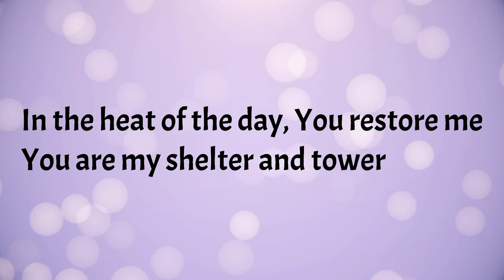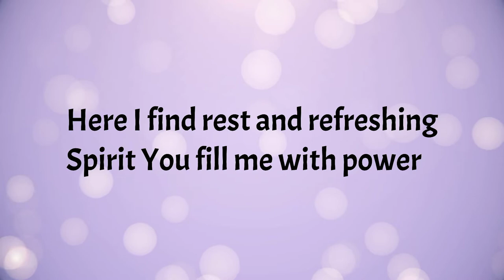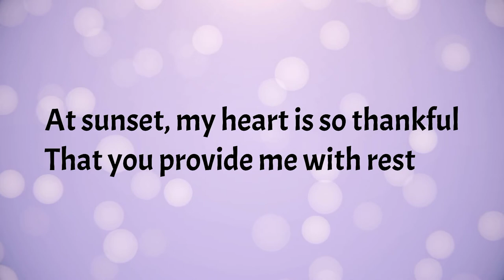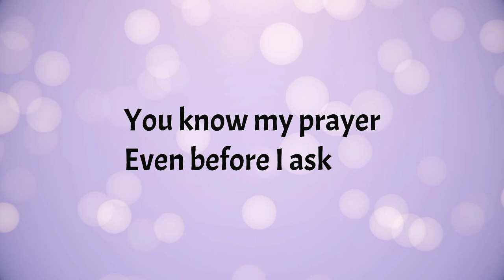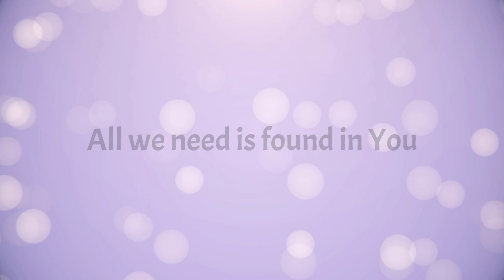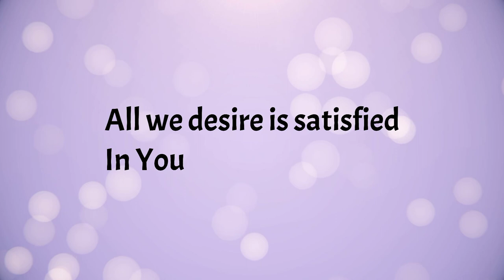Lord of the Harvest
Each morning I wake You are waiting
To plant in me faith as a seed
That if I seek first the Kingdom
You will provide all I need

You know my prayer even before I ask

In the heat of the day You restore me
You are my shelter and tower
Here I find rest and refreshing
Spirit You fill me with power

Giver of good gifts
All we need is found in You
Lord of the blessing
Generous Father
All we desire is satisfied in You

At sunset my heart is so thankful
That You provide me with rest
Weary and tired from my labour
You ask me to come to be blessed

Chorus

You do so abundantly more than
We can ask or even imagine